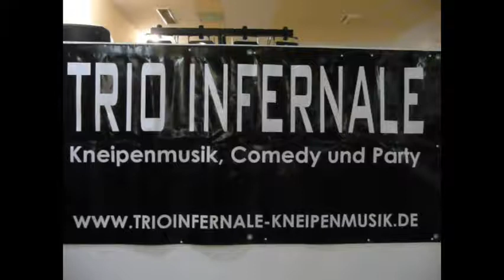Trio Infernale - Weihnachtskonzert 2010 - 5/5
18. Dezember - Stadthalle Bünde - Gospelchor X-Delight